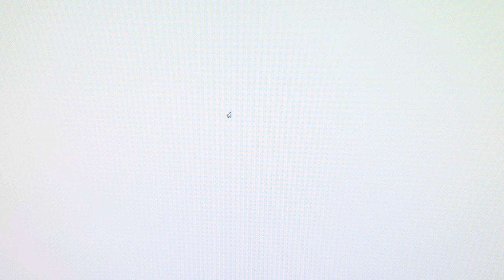ASMR 파피 플레이타임2 버려진 마미롱레그 인형 수리하기 인형 복구 작업 Poppy Playtime2 Animation Mommy Long Legs SlimeToons 14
🔥 Delicious Fired Chicken Delicious Rainbow Friends vs Daddy Long Legs Mukbang Cartoon Animation
🔥 ASMR 파피 플레이타임2 버려진 마미롱레그 인형 수리하기  인형 복구 작업   Poppy Playtime2 Animation Mommy Long Legs || SlimeToons
What Ending For Family Mommy Long Legs 🔥   Poppy Playtime 2 Animation
Evolution of Bunzo Bunny & BAD 2022 history 51?
Evolution of Bunzo Bunny on video youtube تطور بونزو الأرنب 文蔵バニーの進化
BATHROOM IS LOCKED at POPPY PLAYTIME🔥 || CREEPY LIFE of MOMMY LONG LEGS Animation